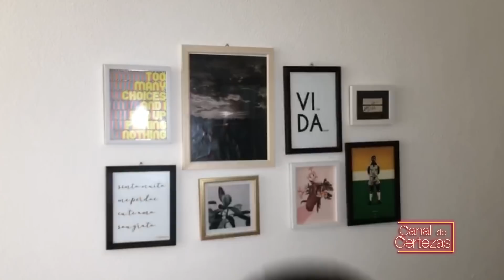OS 16 MELHORES MOMENTOS DO BBB 20 | IMPOSSÍVEL ESQUECER!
Fim da melhor edição da história do BBB 20. Precisei separar os melhores momentos da edição que mais gargalhei, xinguei (DANIEEEEEL) e chorei. Vai deixar saudade.

Ativa o sino pra ver sempre que tiver vídeo novo!

Obs: a qualidade da imagem caiu um pouco porque o diretor que tem uma câmera pica está de quarentena, logo estou usando meu celular. Espero que entendam! VIDAAAAAAAA!

Atuação: Pedro Certezas / @pedrocertezas
Roteiro: Pedro Certezas / @pedrocertezas
Produção: We Set Media / @wesetmedia
Edição: We Set Media / @wesetmedia